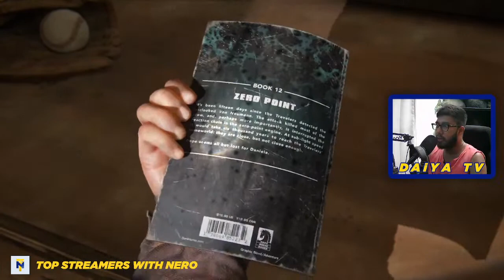Playing The Last Of Us Part 1 with Daiya TV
🔵 Top Streamers With Nero 🔵

🔵 Top Streamers With Nero Streaming Team 🔵

🔵 Top Streamers With Nero Streaming Partners 🔵

⚪ Nero Involve (PVT LTD) ⚪ Your Partner in Entertainment!

All in one media solutions